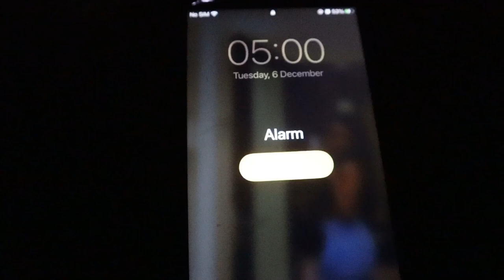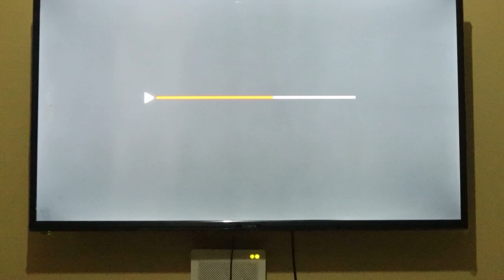Vlog!Deep cleaning,Nail Appointment,Hair appointment,Carpet+Curtain Shopping..